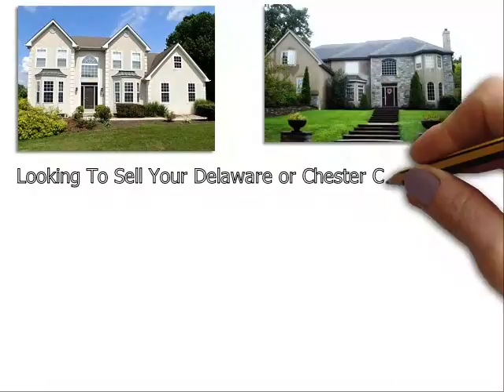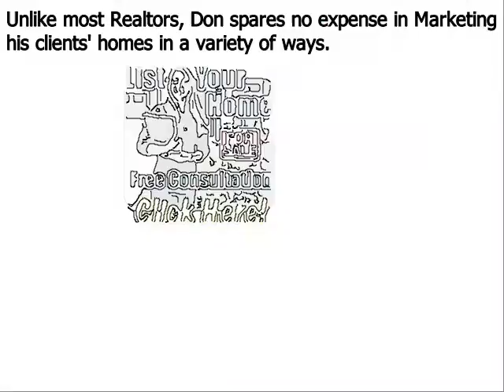Top Realtor Thornton PA - Don Dowd Group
Don Dowd has been one of the top real estate agents in Thornton Delaware County, Chester County, and Montgomery County of Pennsylvania for several years. As a premier seller’s agent, he provides insight into some common reasons sellers end up with expired listings
• Many more…